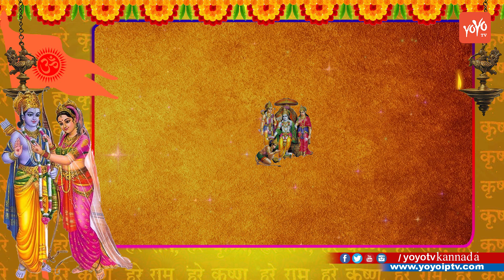ಮಾರ್ಚ್ 25 ರಂದು ಶ್ರೀ ರಾಮ ನವಮಿ ದಿನದಂದು ಈ ಸಣ್ಣ ಕೆಲಸ ಮಾಡಿದರೆ ಸಕಲ ಪಾಪಗಳು ತೊಲಗಿ ಅದೃಷ್ಟ ಕೂಡಿಬರುತ್ತದೆ !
Sri Rama Navami Pooja Vidhanam In Kannada ಮಾರ್ಚ್ 25 ರಂದು ಶ್ರೀ ರಾಮ ನವಮಿ ದಿನದಂದು ಈ ಸಣ್ಣ ಕೆಲಸ ಮಾಡಿದರೆ ಸಕಲ ಪಾಪಗಳು ತೊಲಗಿ ಅದೃಷ್ಟ ಕೂಡಿಬರುತ್ತದೆ ! YOYO TV Kannada